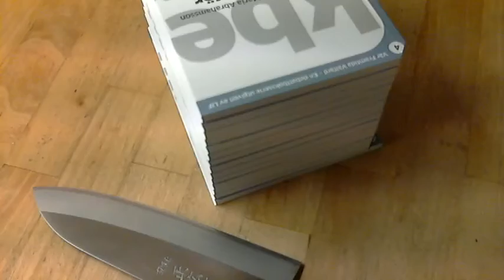Vassaste kniven i lådan testar en Masahiro ZCD-U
En Masahiro ZCD-U i kolstål har brynts med ett smaragdbryne i 16° eggvinkel. Testet utgjordes av 14 små pocketböcker a´ 78 sidor, inalles 1092 sidor inklusive pärmarna. Notera att det är ytbehandlat papper bestruket med lera och krita vilket gör att eggen biter fast samt blir slö snabbt jämfört med t.ex. telefonkataloger.